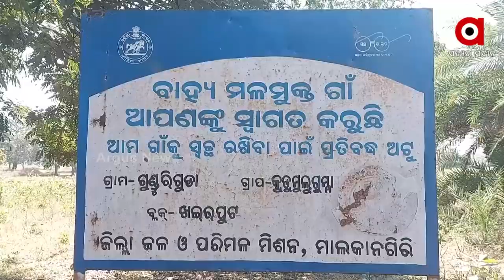Malkangiri: Odisha Govt's negligence leads to Villagers' struggle for Drinking Water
Due to the negligence of Odisha Government, villagers of Gunduriguda Village, Malkangiri struggle for Safe Drinking Water and facing many difficulties.